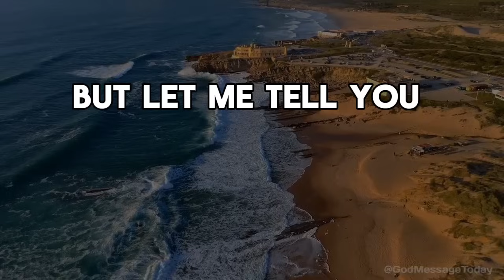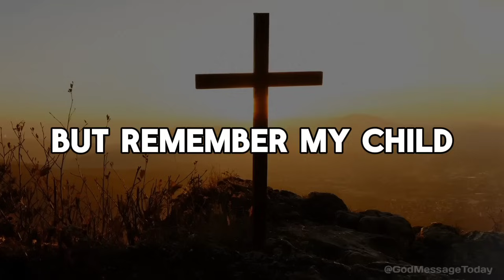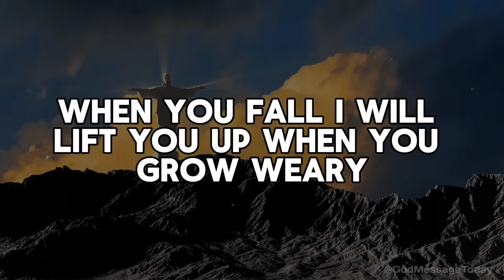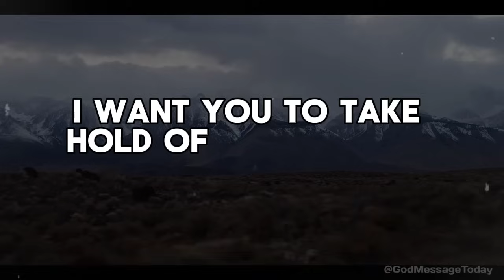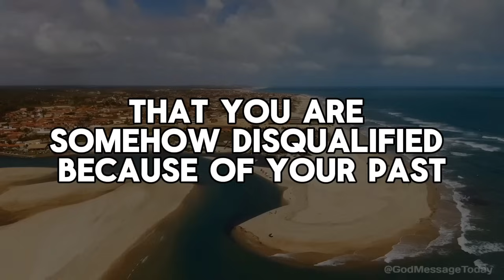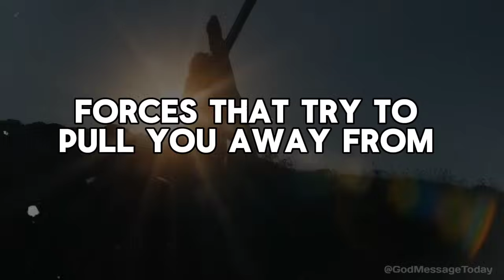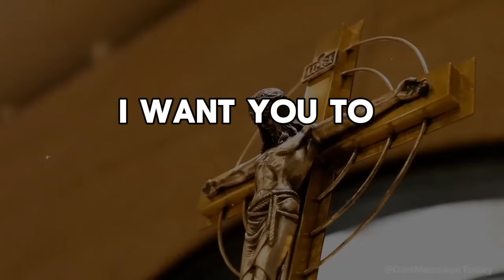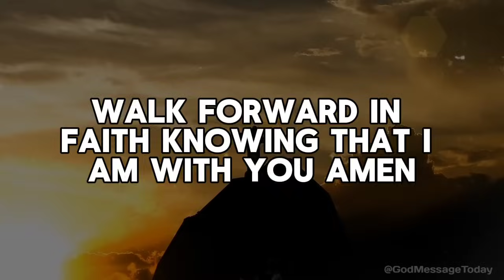God Says : This Is Second Chance Don't Waste It | God Message Today | God Helps | God's Message Now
🛑A video made for Christian Motivation and Education.